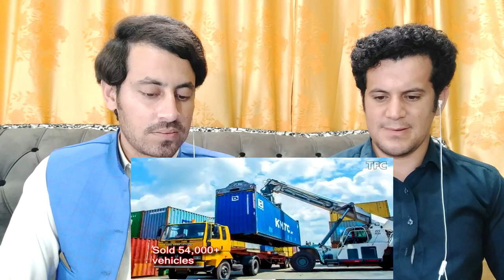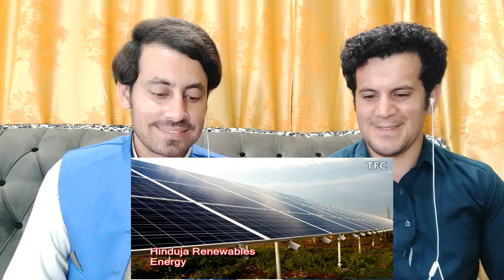Pakistani React To | Hinduja Family Business Empire (Richest in UK) | How big is Hinduja Group?